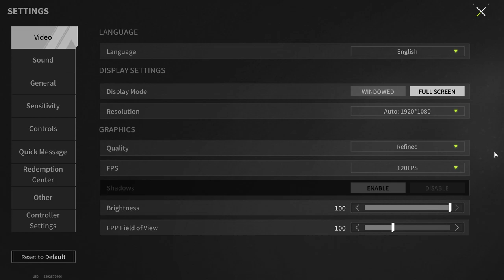A Clan In A Single Raid Is A Classic - Lost Light